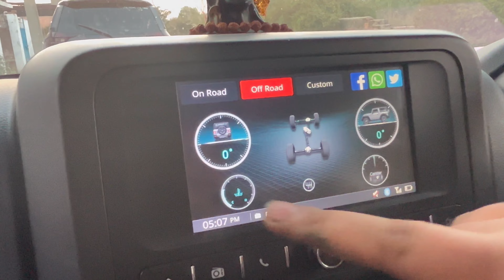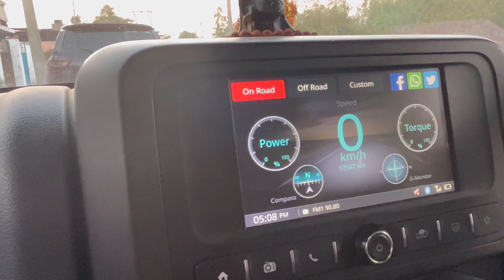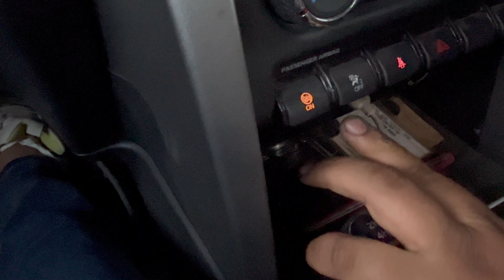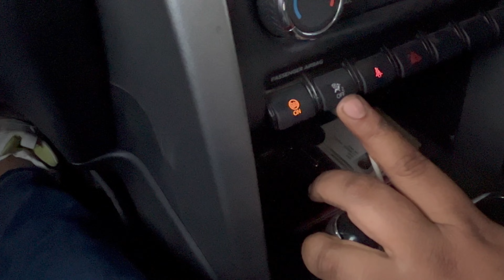Thar owner ne bola sach😰 (mahindra Thar review)